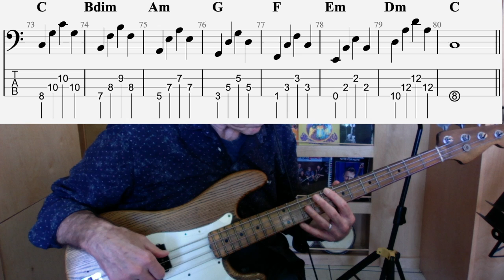5. Bass Studies: Octaves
Learn to play bass in the key of C.